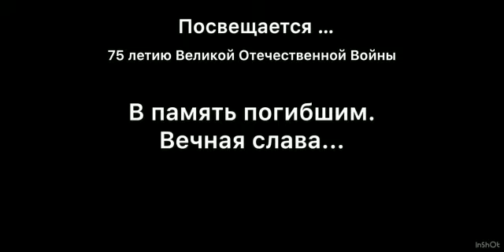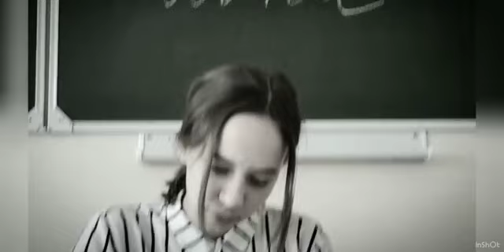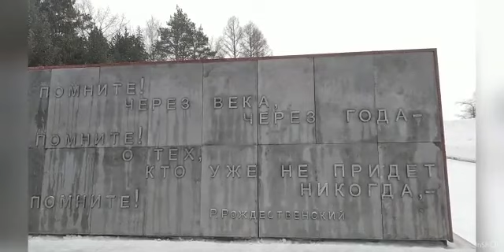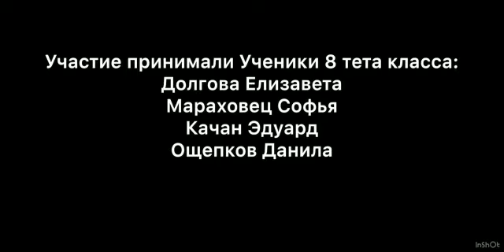Память. Моя семья в ХХ веке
"Томские шоты - 2020".
Авторы работы: учащиеся 8 класса «Академического лицея г.Томска им. Г.А.Псахье» Ощепков Данила, Мараховец Софья, Долгова Елизавета, Качан Эдуард.
Номинация: «Семейная киноистория: Моя семья в ХХ веке»